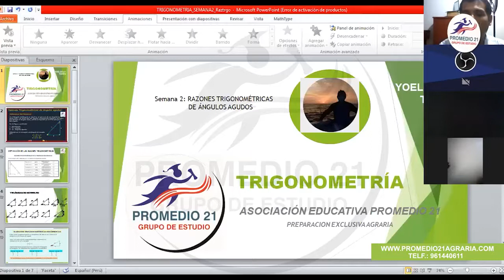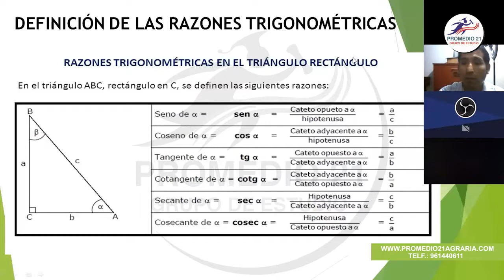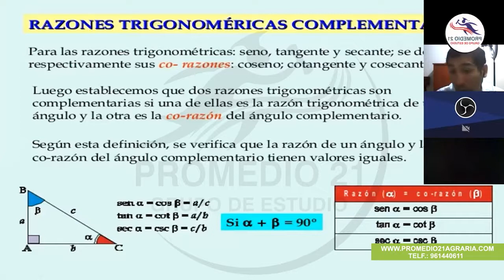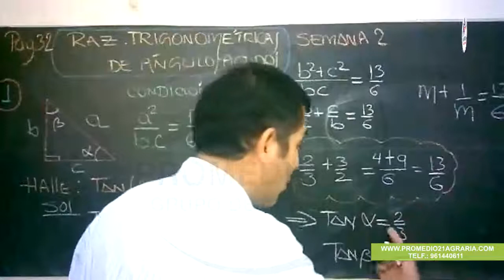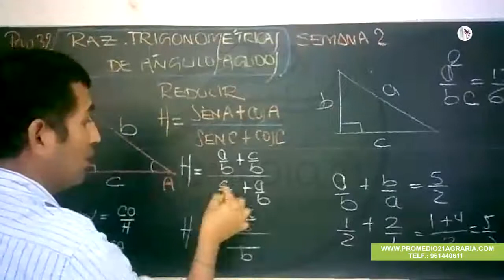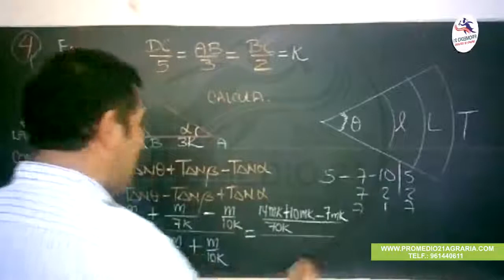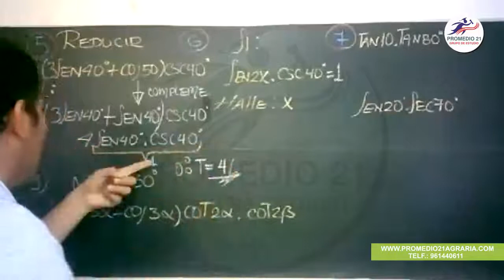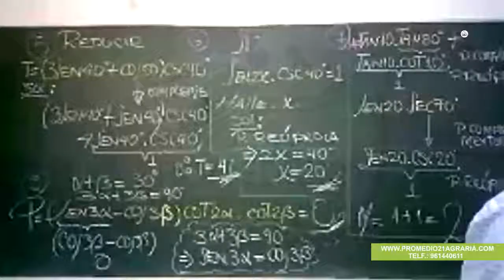TRIGO Agraria: Razones Trigonométricas de Ángulos Agudos (Joel) (18-01-2021)